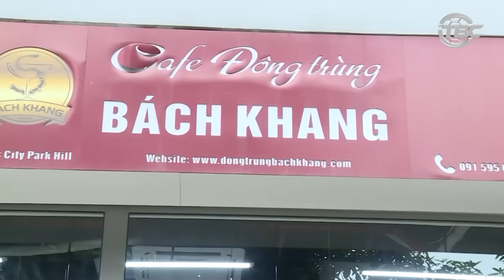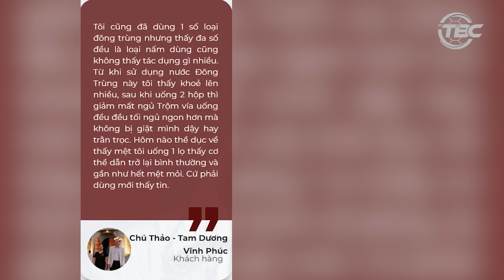Tin nóng 13/11: HLV Troussier gửi thông điệp khi loại thêm "trò cưng"; Sao Việt Kiều ghi bàn ở Đức